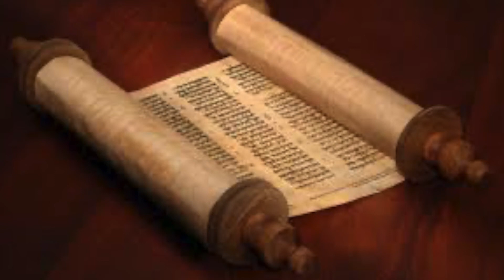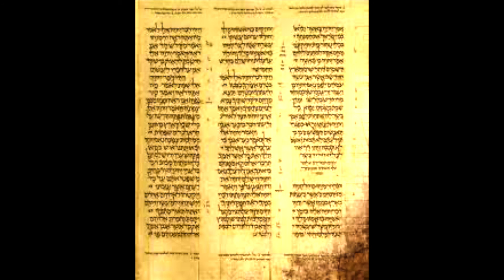ბიბლია - იერემია წინასწარმეტყველი, თავი 30